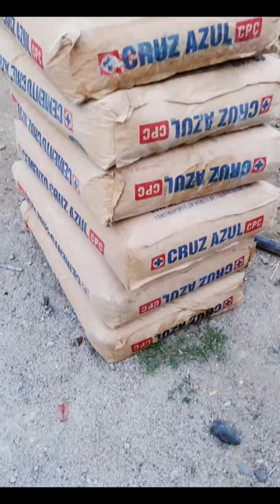Remodelando la Casita de mi Suegra | Completo | Vlogs